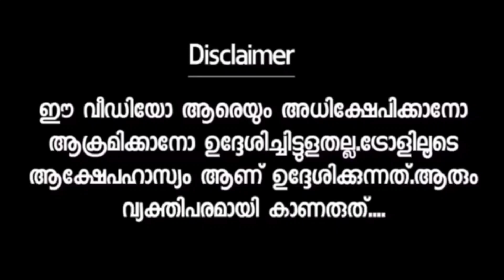ഇങ്ങനെ നാറ്റിക്കരുത് പട്ടിടെ വില പോലുമില്ല ആര്‍ക്കും😅😂 Nivedhya gadha |Troll Video| Malayalam